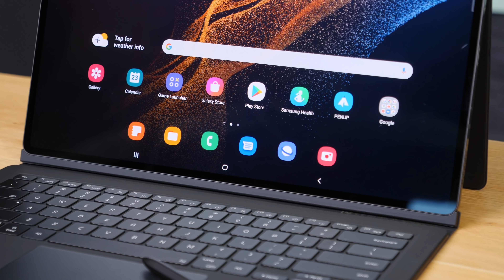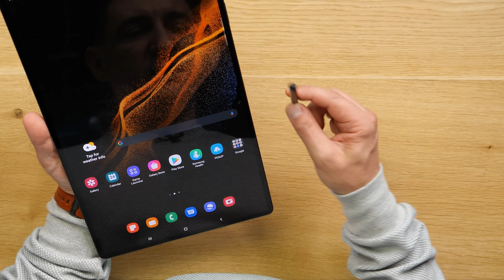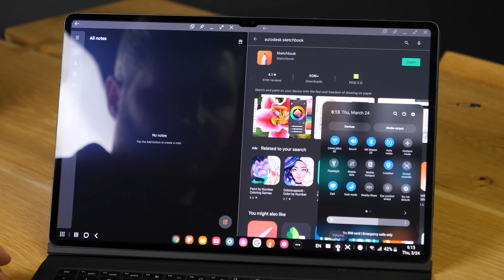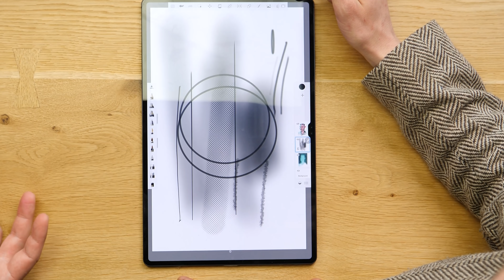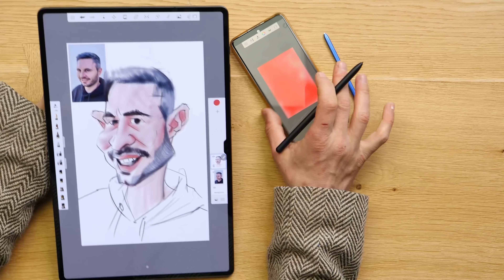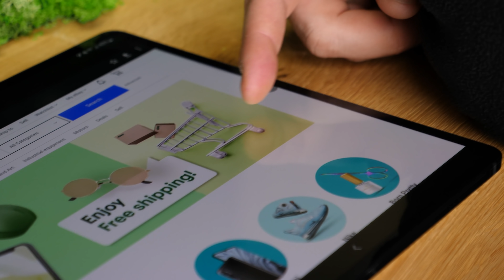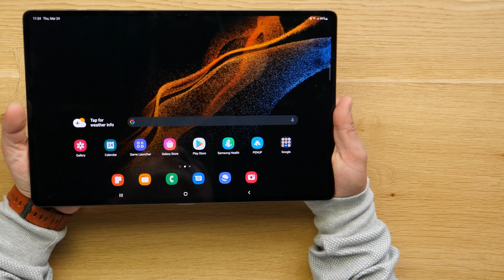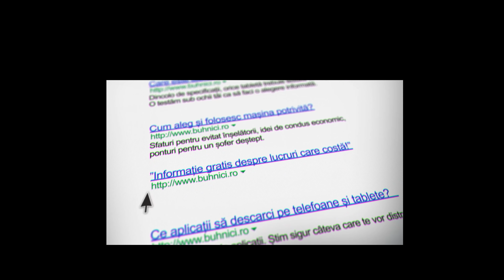Cea mai ”TARE” tabletă cu Android! - Galaxy Tab S8 Ultra - REVIEW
Înscrie-te aici ca să afli când lansăm Gadget Boutique!

Producție: Radu Neagu - @radu.neagu pe Instagram
Montaj: Daniel Ivan - @danielivanm1 pe Instagram
Ilustrație: Laurențiu Dumitrescu - @laur3ntiud pe Instagram